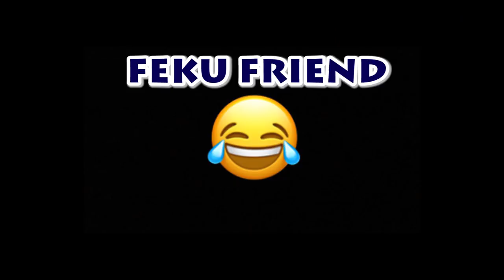Types Of Friends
Jaan Jaye Bakchodiya Na Jaye

only bakchodiya